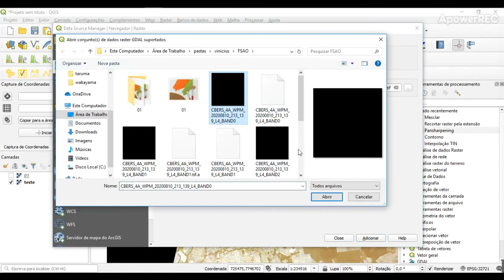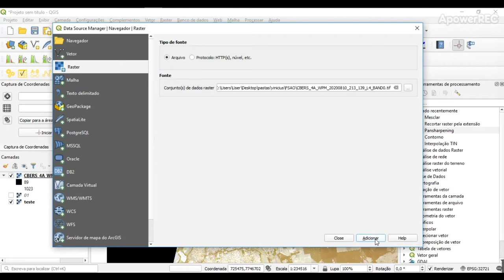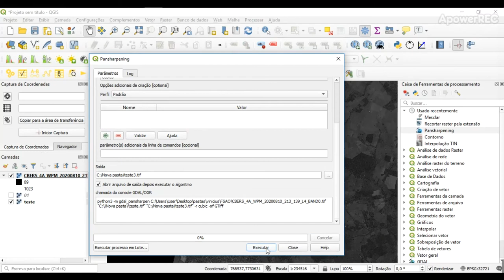3- Pansharp (Fusão) com banda pancromática (R. E. de 2m) de Cena CBERS 4A, em QGIS 3.10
Neste tutorial, apresentamos os procedimentos práticos para fusionar (Pansharp) uma cena colorida composta do Satelite CBERS 4A, com a banda pancromática do mesmo satélite, de resolução espacial de 2 metros, obtendo-se assim, uma cena colorida de 2 m de resolução espacial.

Bons estudos!